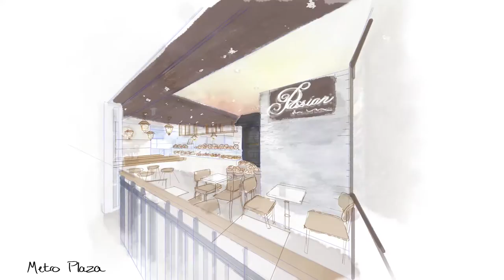Passion 2016 Video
'Passion' can strike anytime and anywhere. When 'Passion' strikes, there's no turning back. Our 'Passion' is to amaze people with a great variety of high quality food.